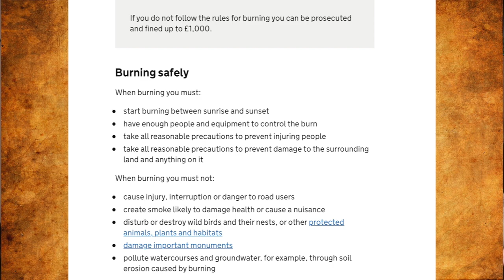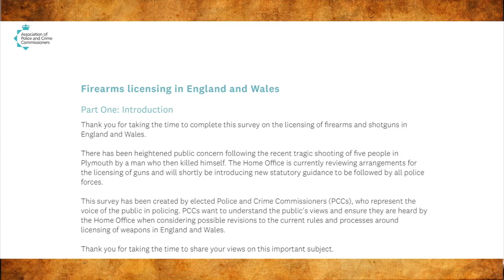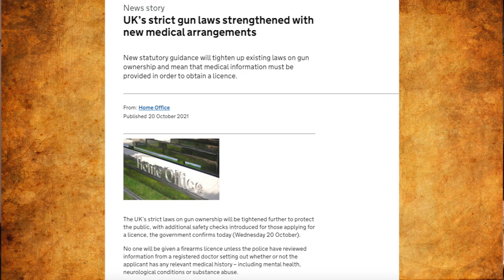Shooting Newsnight - full choke steel shot, The government and Guardian back shooting.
Good evening
Big thanks to Ruth Kerr and Rupert Matthews for their contribution to the show tonight.
Well done again to Carl in Nottingham and to BASC, Moorland Association, Countryside Alliance and National Gamekeepers Organisation.

And a big thank you to YOU for watching!

Heres all your links (self explanatory)